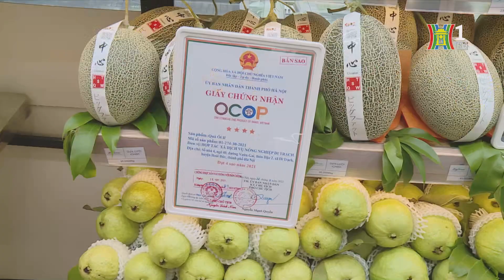Hà Nội đã có 2.711 sản phẩm OCOP | Tin tức mới nhất hôm nay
Theo Văn phòng Điều phối Chương trình xây dựng nông thôn mới thành phố Hà Nội, đến nay, Hà Nội đã có 2.711 sản phẩm OCOP, trở thành điểm sáng và đi đầu cả nước trong thực hiện Chương trình OCOP.